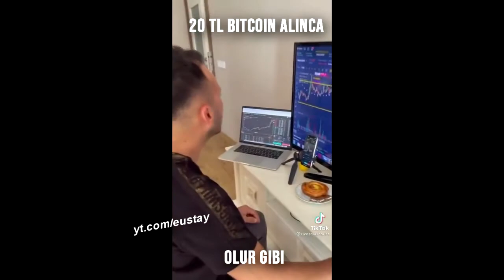20 TL BİTCOİN ALINCA OLUR GİBİ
🦠➤YORUM KISMINA "KATILIYORUM" YAZ VE STEAM TAKAS URL'Nİ BIRAK!
Çekilişi kazanana Steam Takas Linkinden ulaşılacaktır. Steam URL yada Instagram Adresinizi yazabilirsiniz!

⚠️ÖNEMLİ! Video sahipleri yorum atması yeterlidir.Video kaldırılabilir, yorumları başa sabitlenebilir veya açıklama kısmına video/Kanal URL'leri yazılabilir.

🔞Lütfen buraya koymuş olduğum yayıncılar ile ilgili eleştiri yaparken hakaret içerikli yorumlar yapmamaya özen gösterin. Hakaret içerikli yorumlar kaldırılacaktır.